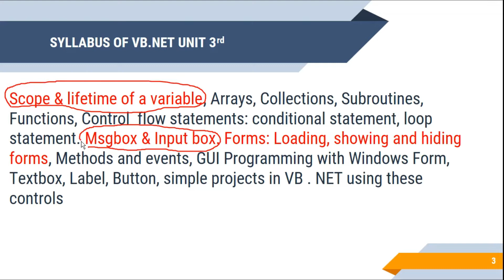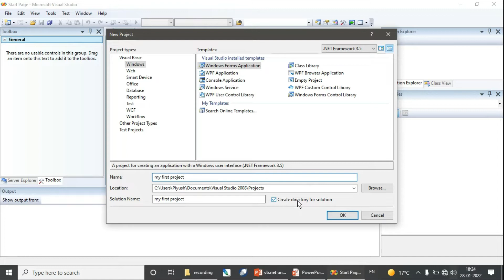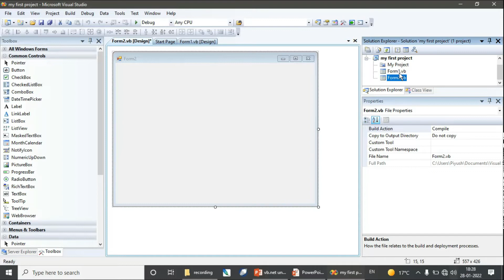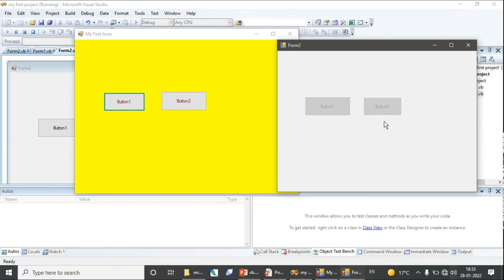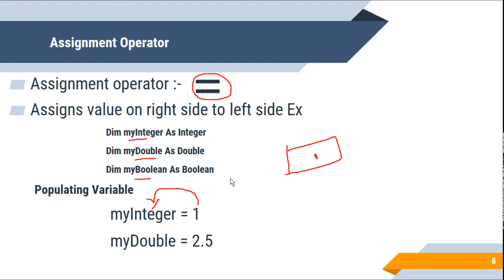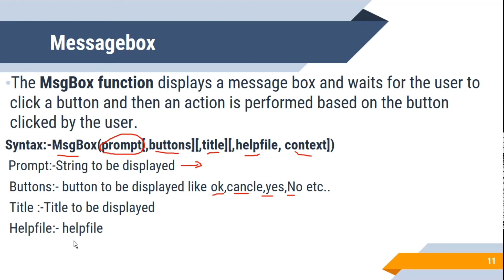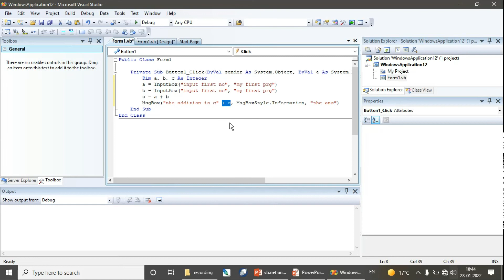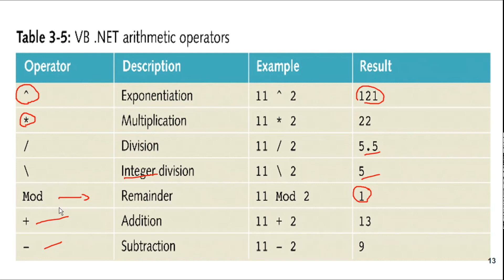#5 vb.net Unit 3 Part 1 PGDCA 1st SEM ,VB NET Class 5 PGDCA, Class 5 Vb.net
This video is useful for students who are perusing PGDCA DCA BCom Bsc (computers) BCA BA MCA, M.Sc. (Computer science) and Preparing for Competitive exam and having VB.NET programming as their Subjects
This Video Explain you About the Following topics
what are variable in vb.net,
what is the life time of variable in vb.net,
what is scope of the variable in vb.net,
data type in vb.net,
vb.net primitive data types,
Arithmetic operators in vb.net,
what are message box in vb.net,
what are msgbox in vb.net,
what are inputbox in vb.net,
what are forms in vb.net,
how to hide forms in vb.net,
how to show forms in vb.net,
how to load forms in vb.net,